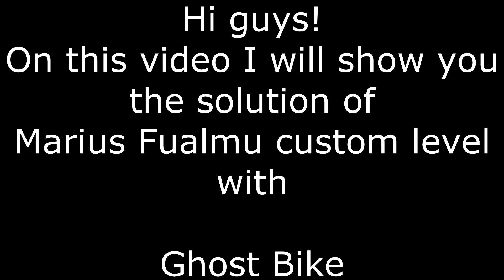Bike Race | Custom Level by Marius Fualmu | SOLUTION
Hi guys! On this video I will show you the solution of Marius Fualmu's custom level. Can you get times sub 11s only with Ghost?. I hope you like it.
Play with Ghost or AcroHog only please.